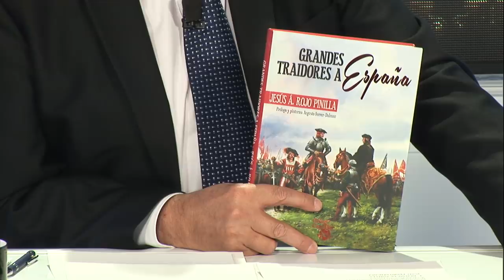Batalla campal entre PP y Vox por ver quién rebaja más los impuestos y la carga fiscal